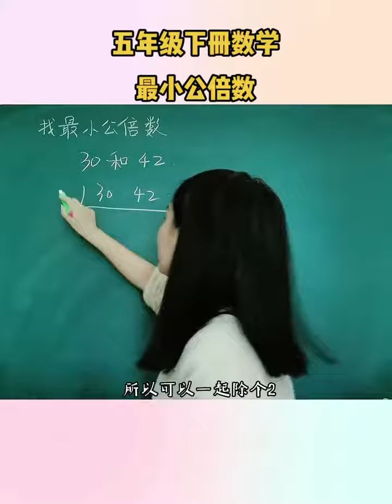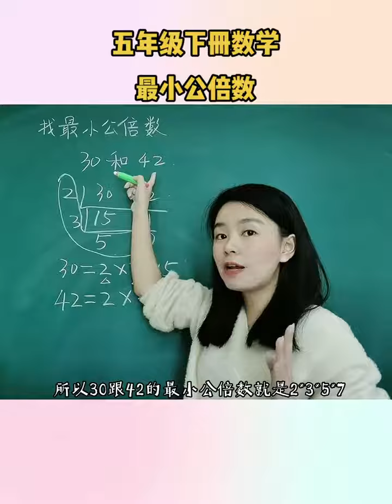用短除法找最小公倍数，你学会了吗？数学